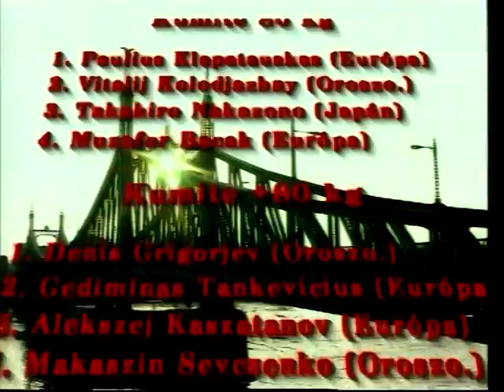II. Kyokushin Karate Világkupa Budapest - 2001 - Sztankó Rita és Szövetes Vera - part 3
2001 nagyon fontos év volt magyar sportolók életében. Ekkor Budapesten rendezték meg a II. Kyokushin Karate Világkupát és 2 gyönyörű női aranyérmet szereztünk, Sztankó Rita és Szövetes Vera jóvoltából